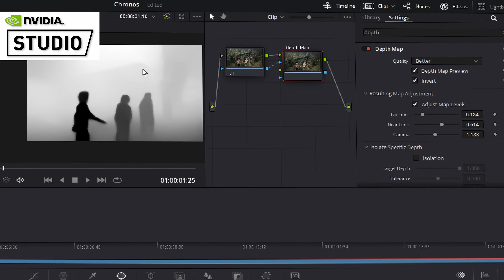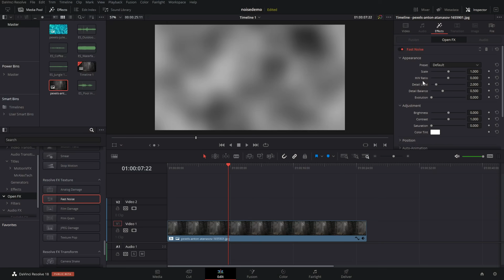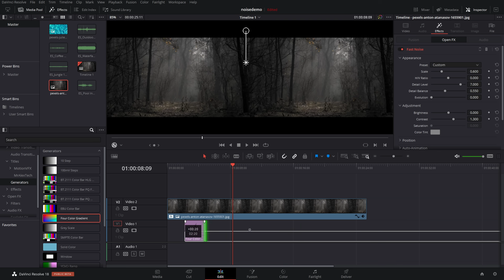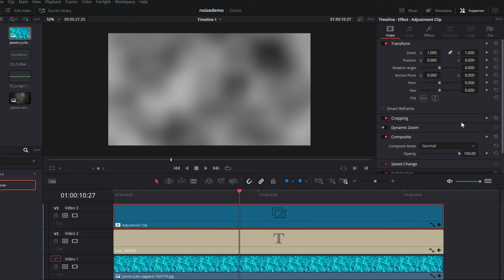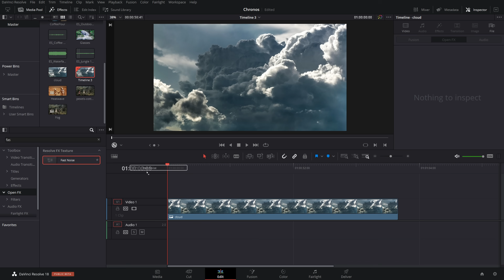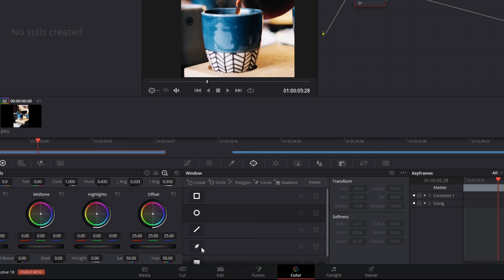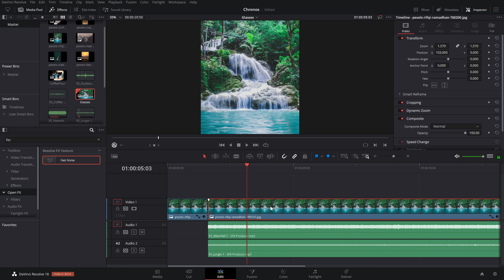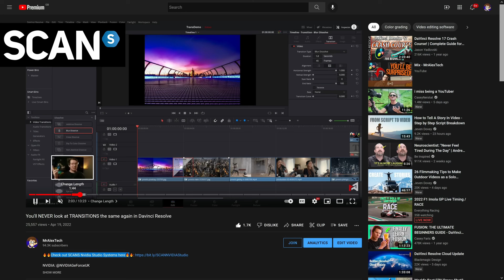FAST NOISE?! How did I miss this AWESOME new FREE Davinci Resolve 18 effect!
NVIDIA: @NVIDIAGeForceUK
SCAN: @SCANComputers

(add above your footage on timeline, then change composite mode from 'Normal' to 'Add')

The new FAST NOISE Effect in Davinci Resolve 18 is actually really cool and it's in the FREE Version! Hooray! You can use it to create some really cool environment effects like smoke and fog or, use it to some really creative funky looking titles like water or fire! Or even use it to add movement/animations to still images (plotagraph!). The possibilities are endless... maybe.

00:00 Say whaaat?
00:33 Scan & Nvidia Sponsor
01:33 READ IT!
02:03 How?!
06:14 TITLES
08:44 FIRE!
09:16 Moving IMAGES
10:32 MASKING
14:16 Depth Map
15:50 Goodbye